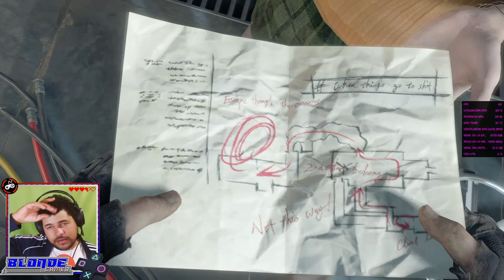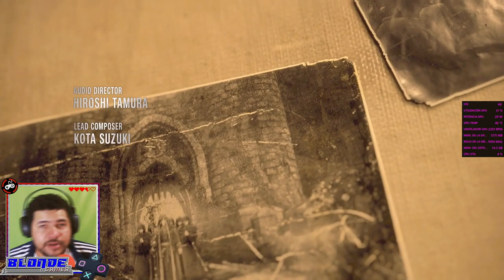RESIDENT EVIL 4 REMAKE - ESCAPA DE LA ISLA ((CAPITULO 16)) FINAL [1080p]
Mi canal►
6
 / elblonde

Almacenamiento:
Almacenamiento extraible
Hdd sata 1Tb WdMi TiklTok

Mi canal►
6
 / elblonde